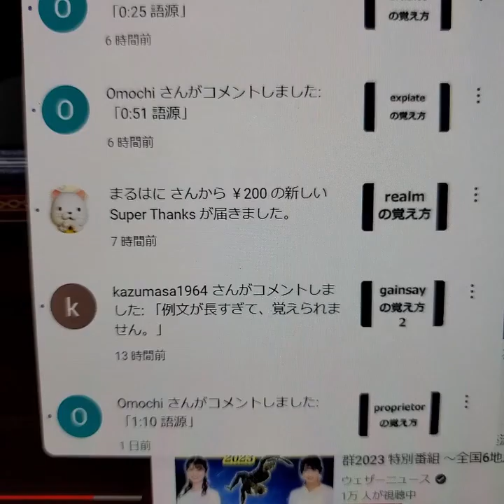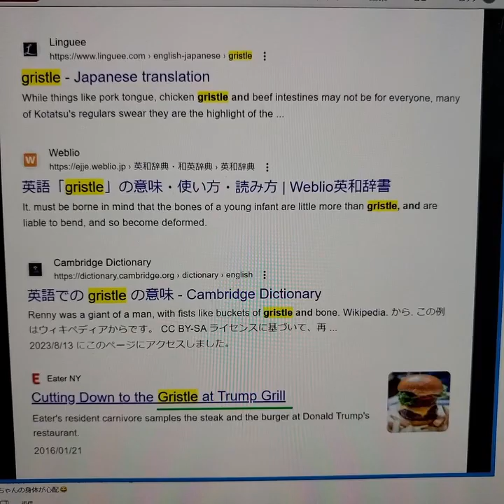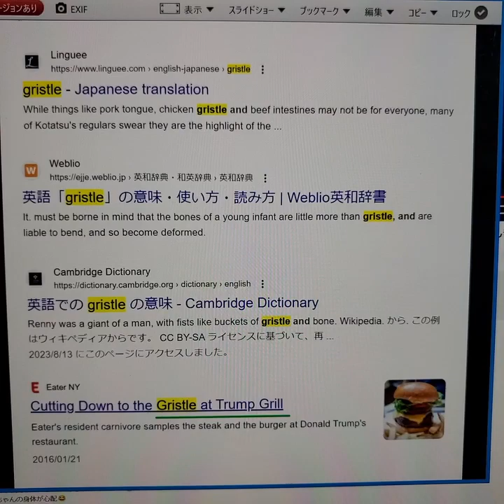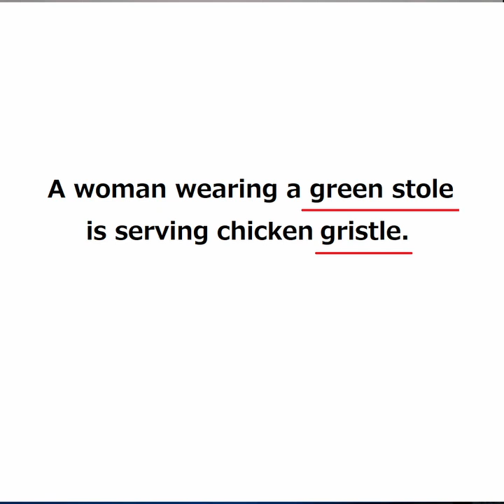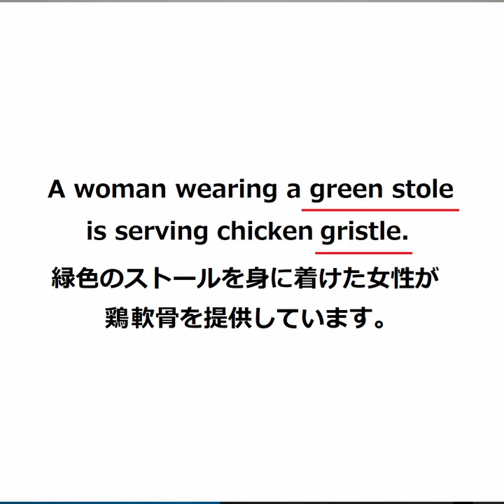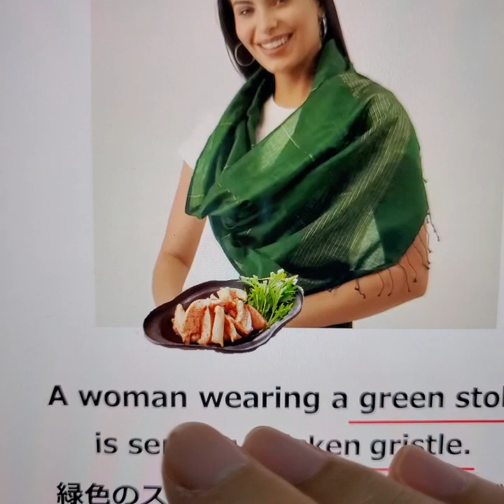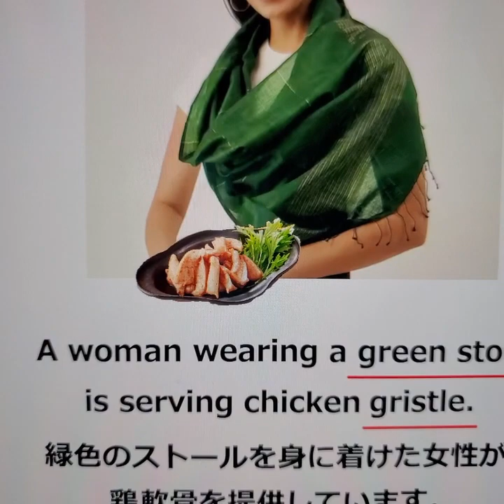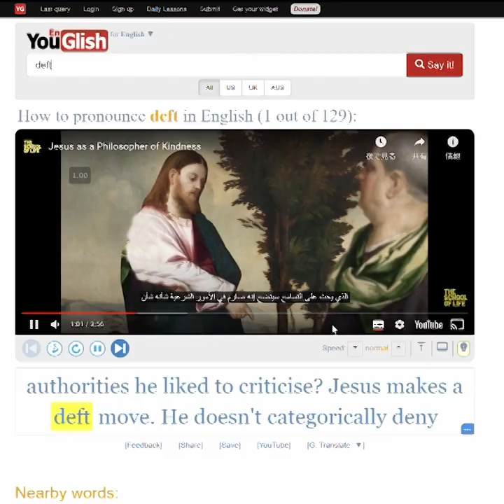gristleの覚え方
24000語レベルだよ

海外新聞記者がどう使ってるか確認したい人は↓
newsweekで